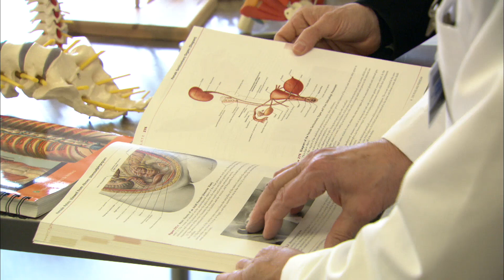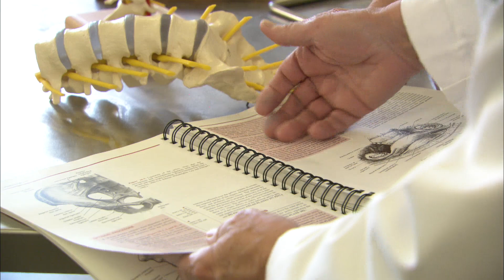Carmine Clemente - What Do Brains Do?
What are the functions of brains? What kinds of activities do brains do? How are the multiple activities of brains integrated, so that animals act in organized manners and pursue integrated goals? Considering the remarkable capacities of brains, they are astoundingly small. Most watermelons weigh more.

Carmine D. Clemente was a medical doctor and the former Director of UCLA’s Brain Research Institiute.

Get free access to Closer to Truth's library of 5,000 videos

Closer To Truth, hosted by Robert Lawrence Kuhn and directed by Peter Getzels, presents the world’s greatest thinkers exploring humanity’s deepest questions. Discover fundamental issues of existence. Engage new and diverse ways of thinking. Appreciate intense debates. Share your own opinions. Seek your own answers.